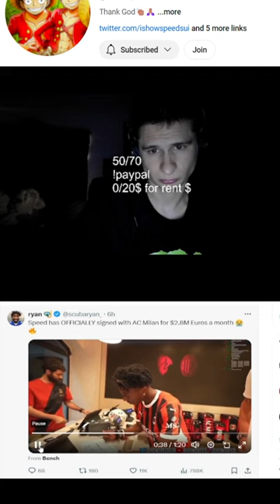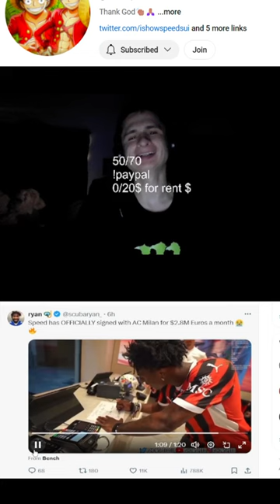OMG! ishowspeed has signed to AC Milan for $2 8M